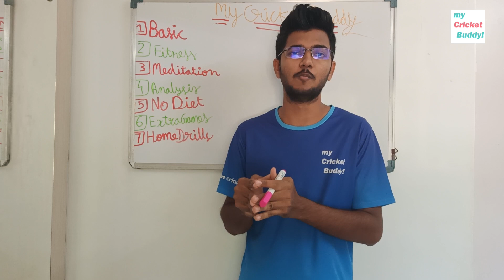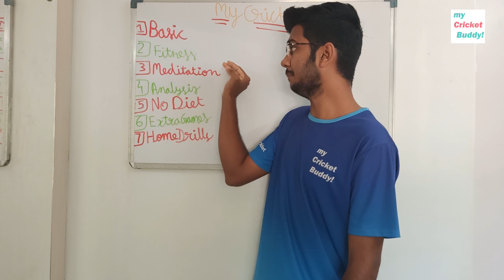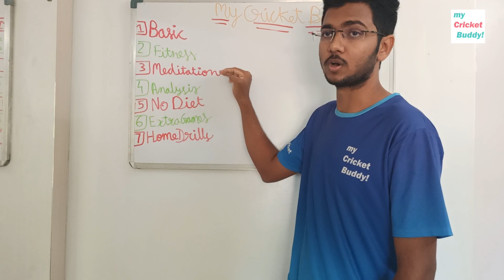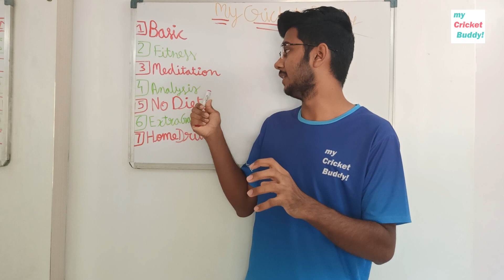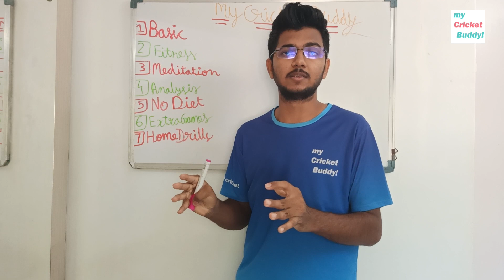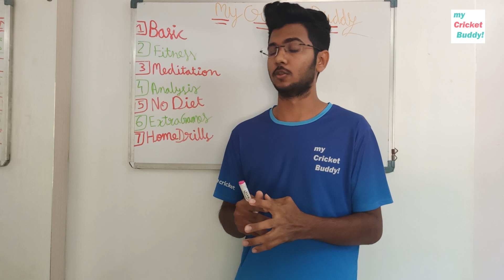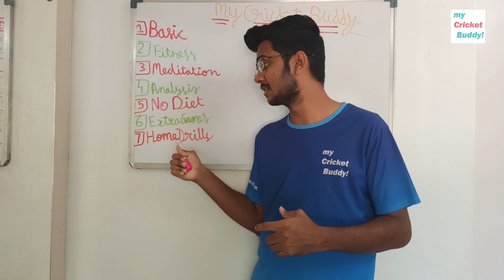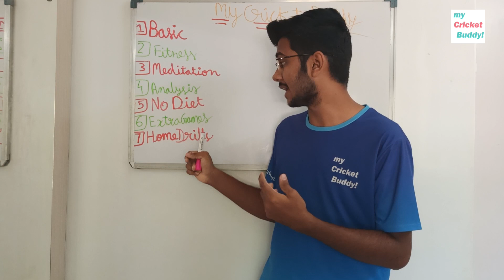7 Things to do in LOCKDOWN to IMPROVE your CRICKET at HOME?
Hello cricket buddy, biggest problem going on for cricketers that is how to practice at during lockdown to improve cricket at home? so today I am going to tell you 7 things you should do if you are a batsman or fast bowler or wicket keeper or spinner you can do these

Top tips and drills to do at home for every cricket player should do to improve your cricket even at home
1. Basic
2. Fitness
3. Meditation
4. Analysis
5. No diet
6. Games
7. Home drills
why all this things to practice as cricketer and best way to start , why to start to improve your cricket performance